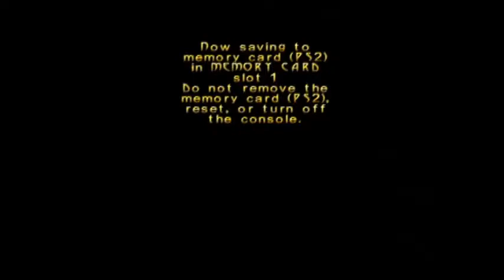Turok Evolution Part 39 -- The Nasty Shit Tube Maze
INTO THE SHIT MAZE WE GO!! Only the bravest and shittiest survive. Just. shit.

Also like our FB Page!